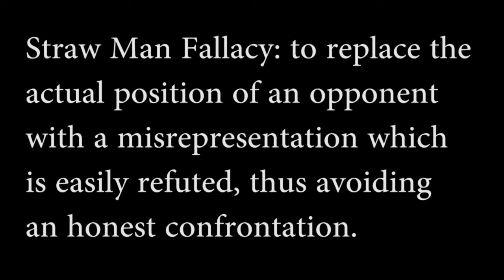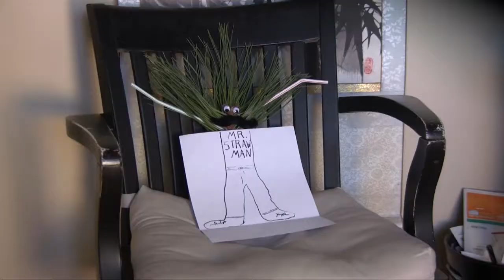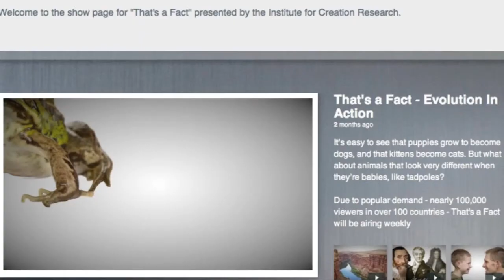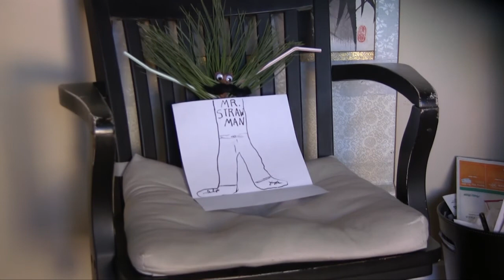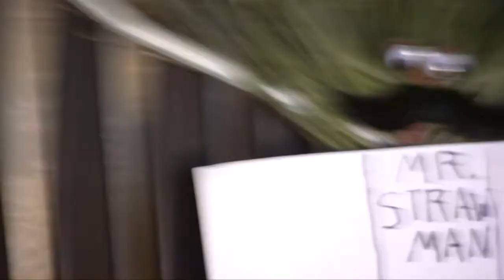That's a Fact? - Evolution in Action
The video response to the Institute for Creation Research's That's a Fact video titled Evolution in Action.  It's just a straw man argument so . . .